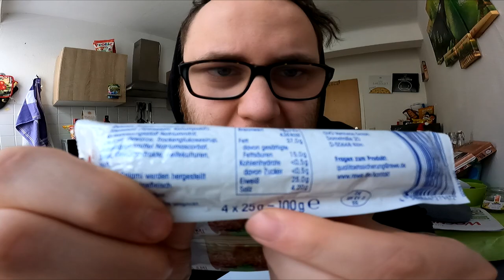BIFI Challenge | 6 BIFI in 3 Minuten vs Kanal Fenomenal